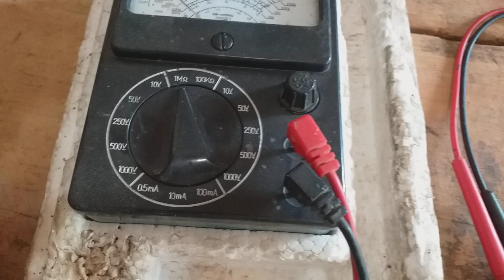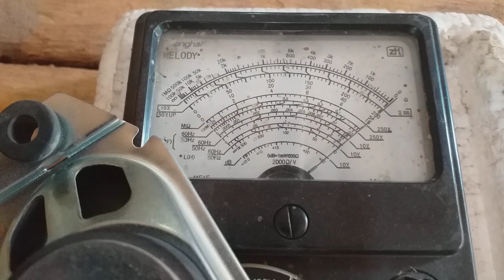How to 32"l,e,d Original speaker Repair karna